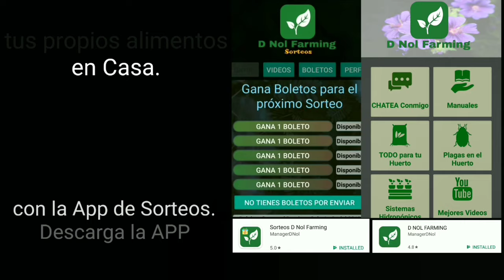CÓMO EVITAR QUE SE SEQUE EL FRUTO | POLINIZACIÓN MANUAL DE CALABAZA MELÓN SANDÍA PEPINO MAÍZ TRIGO